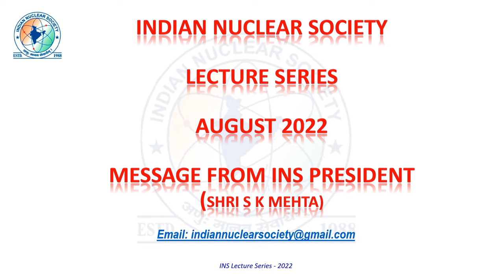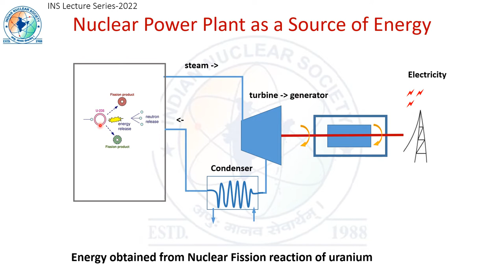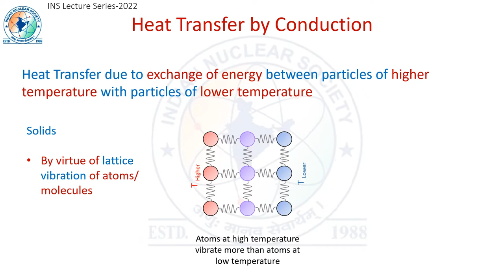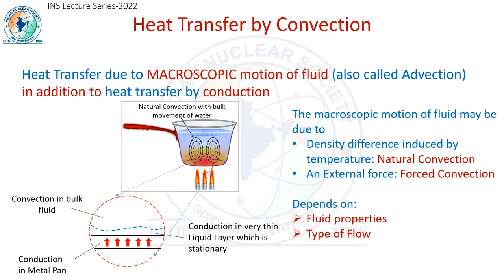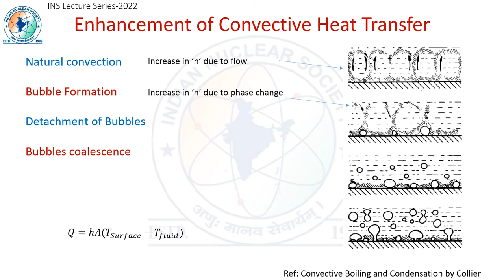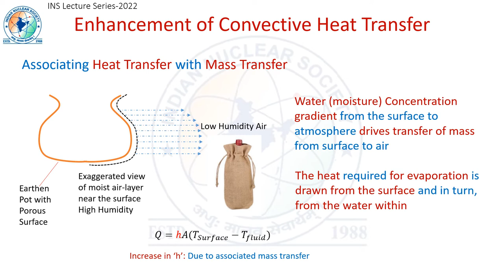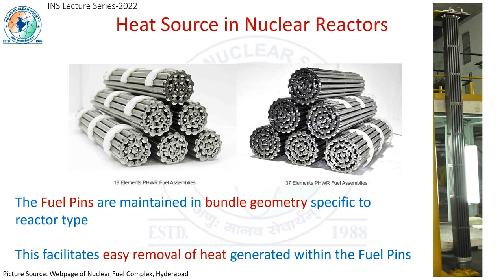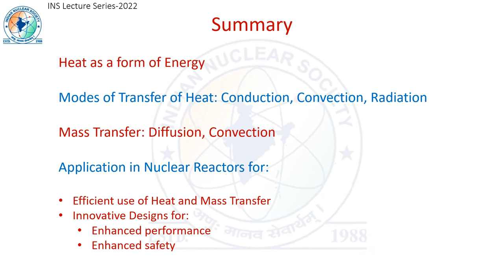INS Lecture Series 2022: Concepts of Heat and Mass Transfer in Nuclear Reactors by Onkar S Gokhale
The safety of Nuclear Power Plants (NPP) is very important and is given the highest priority in all the NPP activities including selection of the site, design of the NPP, construction and operation. Safety in design is ensured with the help of appropriate application of scientific phenomena such as the heat and mass transfer.
This lecture discusses how a nuclear power plant produces electricity, how various steps of energy conversion are achieved, various aspects of Heat as a form of energy and different modes of heat transfer with examples.